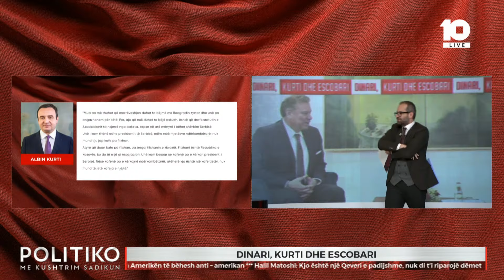Përplasje e fortë mes Spahiut e Matoshit: “S’je kërkund!”